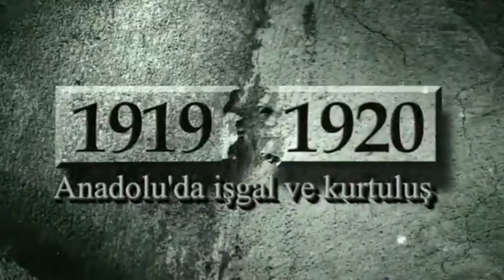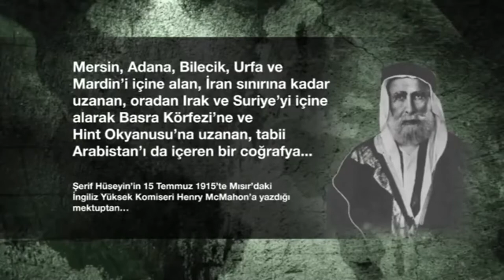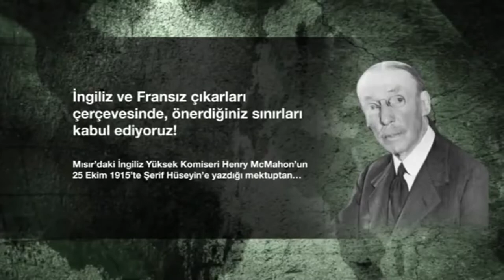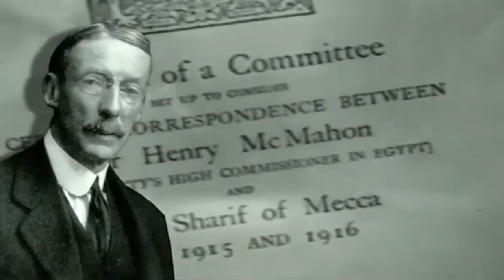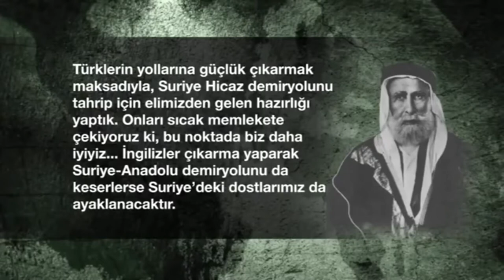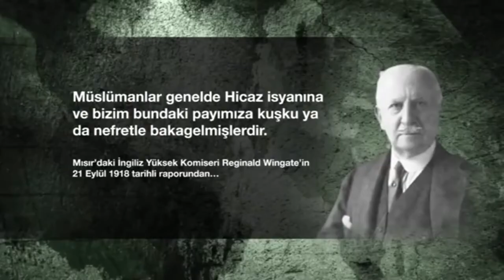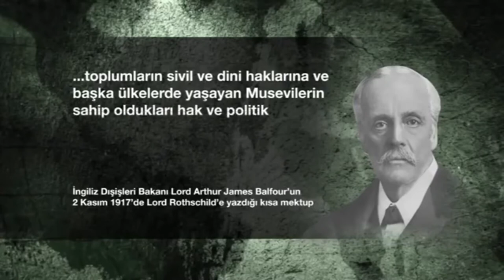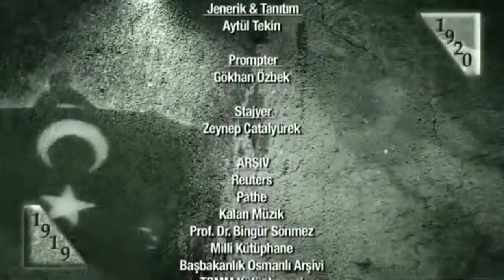1919 1920 2 Bölüm